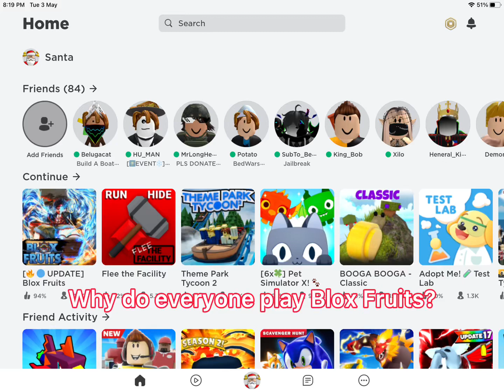Let’s try Bloxy Cola Game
I still don’t find Bloxy Cola fun though….